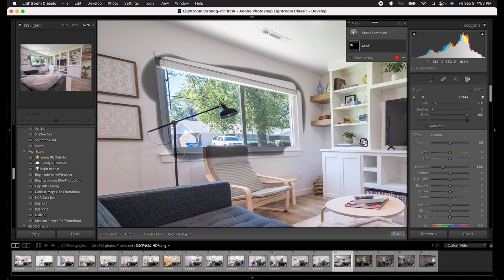FASTEST Way to Edit Real Estate Photos | 1:51 Average PER PHOTO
When I first started real-estate photography, it would easily take me close to 15min to edit each photo (yikes!). Now I have a streamlined process that allows me to edit each photo, including photos with windows, in 1:51 on average.

This Timelapse was 37min long from beginning to end before it was sped up. There are 20 photos that I edited in this video which comes out to 1.85min per photo. Once converted, this comes out to 1:51 average editing time per photo in this video.

If you have questions, please let me know down in the comments.

If you want to learn my full process as well as everything else you need to know in order to get started in real-estate photography as a beginner (no experience required), then I highly recommend you check out my online course "Zero to Real-Estate Photographer"